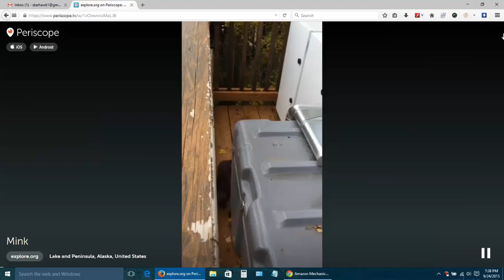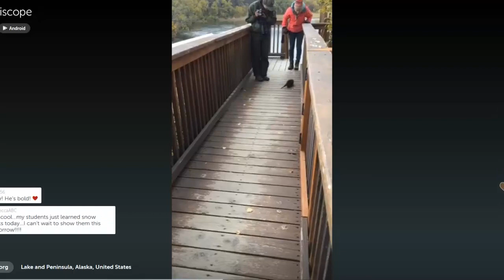Ranger Mike and Mink on Periscope